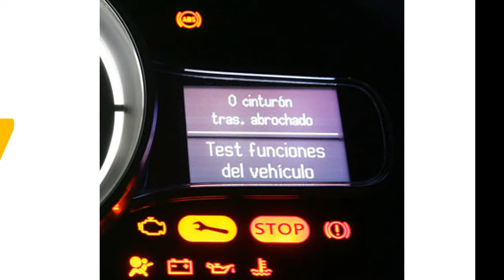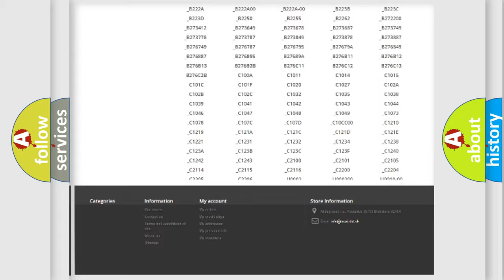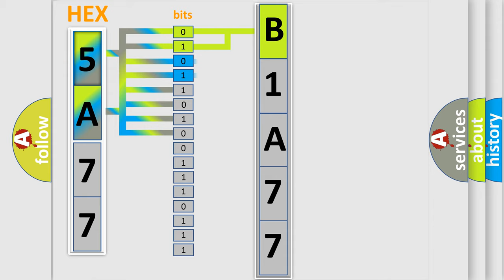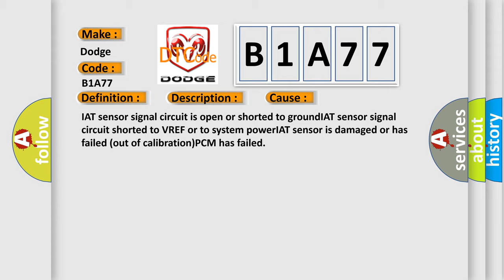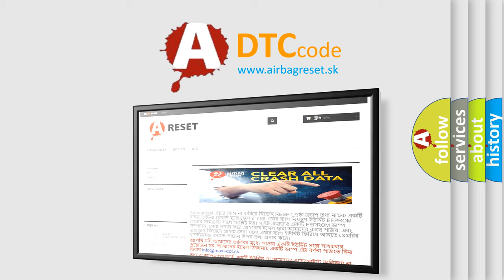DTC Dodge B1A77 Short Explanation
Contents:
0:21 Basic DTC analysis according to OBD2 protocol standard.
1:48 Insight into programming
2:58 A diagnostically understandable description of the Diagnostic Trouble Code
3:05 Basic error definition

Make:
Dodge
Code:
B1A77
Definition:
Intake Air Temperature Sensor Circuit Malfunction
Description:
Key on for over 60 seconds,or right after engine startup,and the PCM detected the IAT sensor indicated more than 4.60v or less than 0.20v,condition met for 4 seconds during the CCM test.
Cause:
IAT sensor signal circuit is open or shorted to groundIAT sensor signal circuit shorted to VREF or to system powerIAT sensor is damaged or has failed (out of calibration)PCM has failed